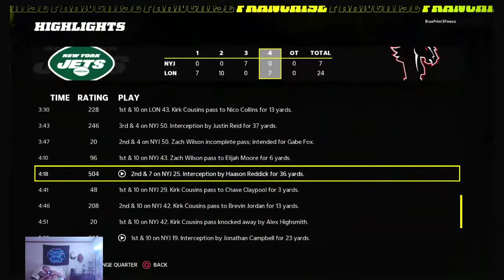VS NYJ $KINGACE517 PLZ $HEIP